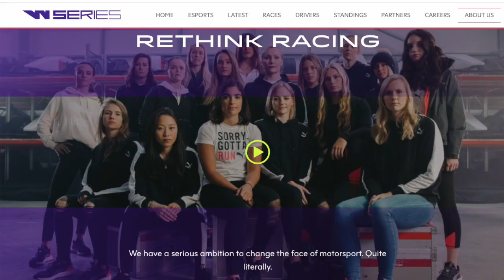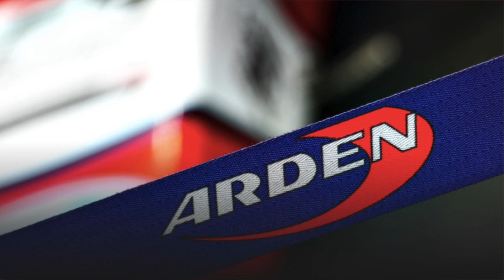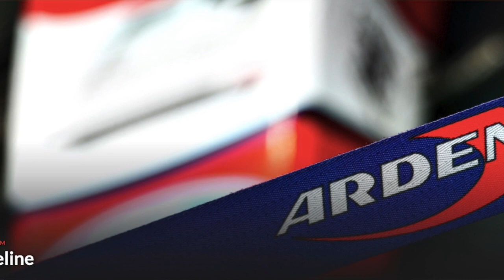BASTIDORES DO AUTOMOBILISMO - ANDRÉ PEDRALLI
Esta é uma nova série dedicada aos profissionais que trabalham fora dos refletores. Nesta primeira edição, o foco é sobre o ex-piloto André Pedralli, que brilhou do kart à Fórmula 3 sul-americana até a falta de patrocínio o obrigar a abandonar o sonho de se tornar piloto profissional. Depois de se formar em engenharia mecânica, este cascavelense completou sua formação com um curso de pós-graduação em engenharia automobilística na Inglaterra, onde hoje exerce a função de engenheiro de pista na equipe Arden na nova Fórmula Regional by Alpine. Aqui, ele narra os detalhes desta vida junto aos carros e autódromos internacionais.